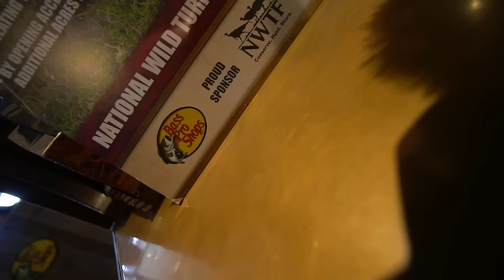Exploring Fishing Canals in Florida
Day 2 in the wonderful state of Florida didn't go as planned. We made a last second decision to drive to West Palm to find some largemouth and peacock bass. I hope you guys enjoy this random pond/canal hopping vlog!

►Filming Gear ◄
Vlogging Camera